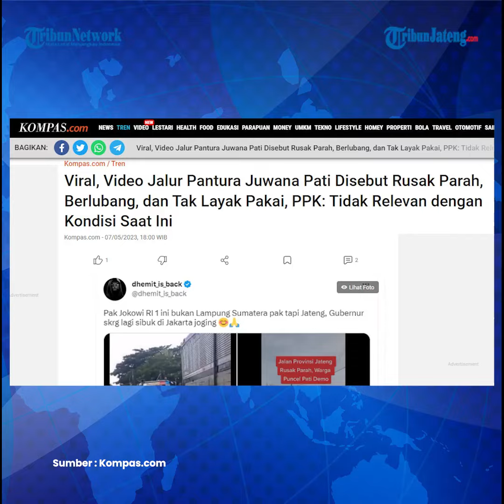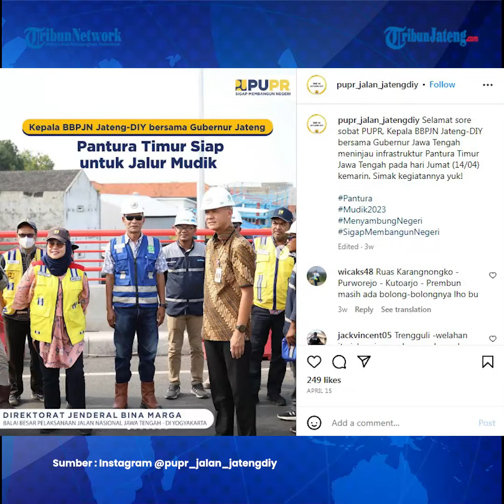Viral Jalan Pantura Rusak Netizen Sindir Ganjar, PPK: Tidak Relevan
Video itu diunggah akun Twitter @dhemit_is_back pada Jumat (5/5/2023). Dalam video, memperlihatkan kemacetan di sebuah jalan yang mengalami kerusakan dan berlubang disebutkan di Jalan Pantura, Juwana, Pati, Jawa Tengah.